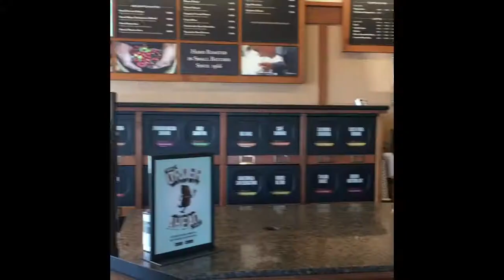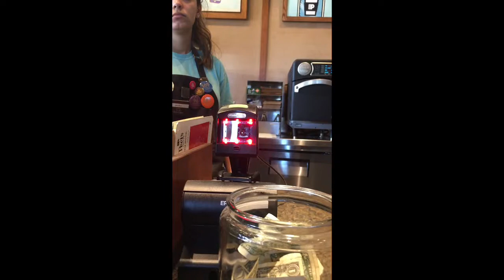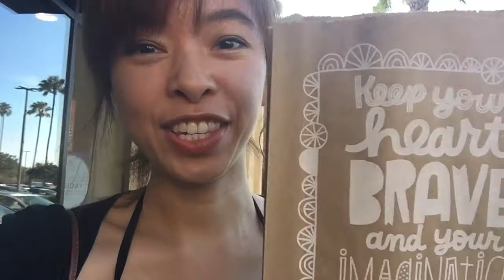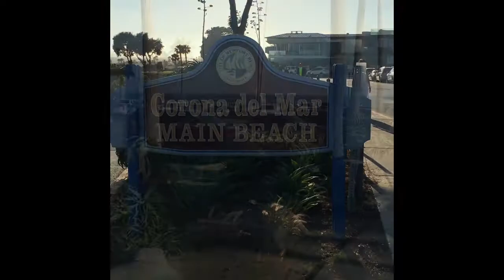A Peek Into The Life of Jezzeri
A peek into a snapshot of one of my days per viewers' requests.

I also reveal a secret that I've been doing that I have never shared with anyone. not even my closest family and friends!